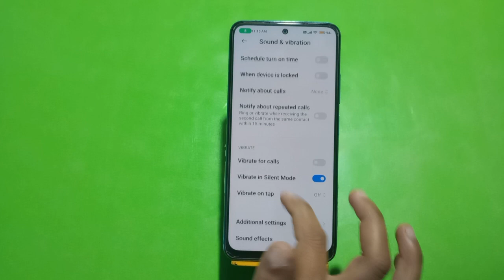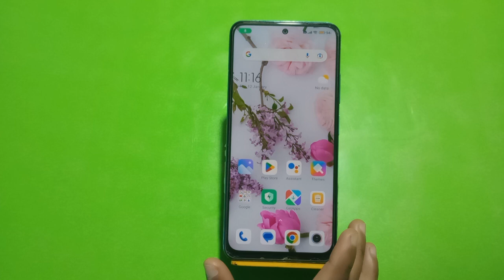Touch Sound Off In Redmi Note 12 Pro, Redmi Note 12 Pro Mein Touch Sound Off Kaise,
Touch Sound Off In Redmi Note 12 Pro, Redmi Note 12 Pro  Mein Touch Sound Off Kaise, Touch Sound Band In Redmi Note 12 Pro

Touch_Sound_Off_ Redmi Note 12 Pro